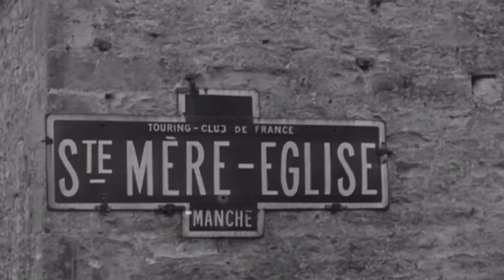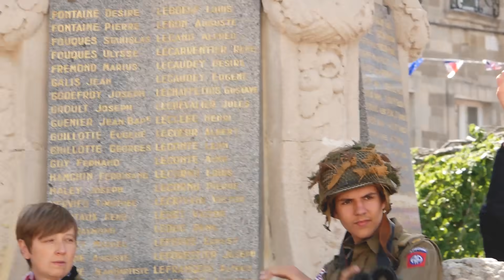The Liberation of Normandy in WW2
In part two of three of Coffee or Die's D-Day 75th anniversary coverage, Marty Skovlund, Jr. and the crew from BRCC link up with active duty soldiers from the 101st Airborne Division as well as World War II veterans in Carentan and Sainte-Mère-Église, where some of the most intense combat of the invasion took place 75 years ago.

Even though there aren't many locals left who remember life under Nazi occupation, the citizens of Normandy still go above and beyond to show their appreciation to this day.

 "They fight not for the lust of conquest. They fight to end conquest. They fight to liberate."
-- President Franklin D. Roosevelt's during his official address announcing the D-Day invasion